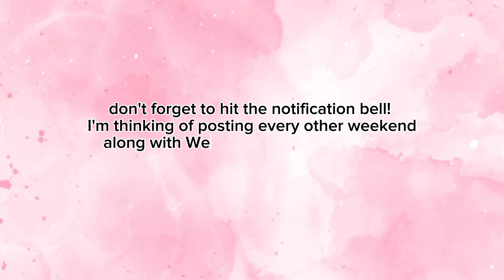Intro BLOOPERS 🤦‍♀️ I'm new to this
Hey Shawtys and Shawdudes! I hope you enjoyed today's video. Join me every Saturday for weekly vlogs and every Wednesday for other content❤

Product links (not sponsored): remind me in the comments if needed!

Add my friends: @crazygames2937